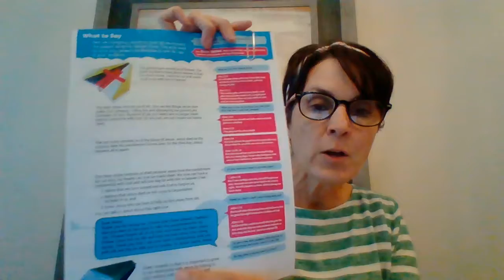April 25- Kinder- 5th grade